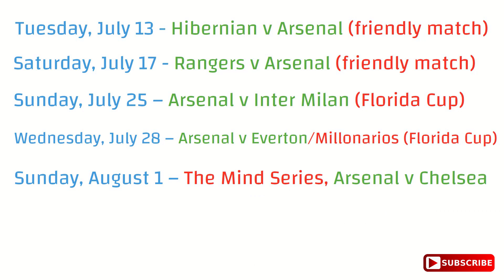ARSENAL PRE-SEASON FIXTURES FEATURING TOTTENHAM, CHELSEA, INTER MILLAN AND EVERTON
Tuesday, July 13 - Hibernian v Arsenal (friendly match)
Saturday, July 17 - Rangers v Arsenal (friendly match)
Sunday, July 25 – Arsenal v Inter Milan (Florida Cup)
Wednesday, July 28 – Arsenal v Everton/Millonarios (Florida Cup)
Sunday, August 1 – The Mind Series, Arsenal v Chelsea
Sunday, August 8 - The Mind Series, Tottenham v Arsenal

Friday, August 13 – New Premier League season begins